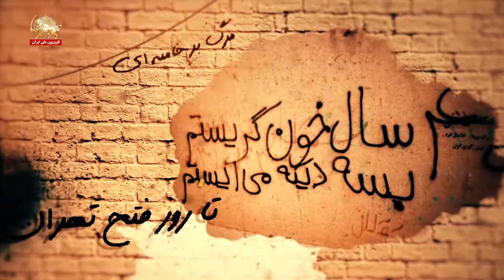ترانه با مریم ـ پیشاهنگ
پیشاهنگ
ترانه با مریم

داره این دیوار سنگی میریزه فصل پایان شب تاریکه لحظه‌ی فتح اوین نزدیکه
عزم یارای اسیر تو دل ماست اگه حتی خونه‌شون قفس باشه
آخه یاس عطرش می‌پیچه همه‌ جاگرچه زندونی خار و خس باشه
دستامون، صداهامون می‌شناسن همدیگرو نکنه تنها بشی، خسته بشی
حالا که لحظه‌ی اوج فصل پرواز رسیده نکنه یه وقت تو پربسته بشی
داره این دیوار سنگی می‌ریزه فصل پایان شب تاریکه لحظه‌ی فتح اوین نزدیکه

مشتا بی‌تابه واسه رهاشدن حنجره تشنه‌ی هم‌صدا شدن
وقت خشمه واسه وا‌کردن قفل، وقت عاطفه برای ما شدن
عاقبت دروازه‌ی آهنی باز میشه، لبای دوخته پرآواز میشه
پنجه‌ی چنگی پیر با صدای بم و زیر دوباره مونس این ساز می‌شه
داره این دیوار سنگی می‌ریزه فصل پایان شب تاریکه لحظه‌ی فتح اوین